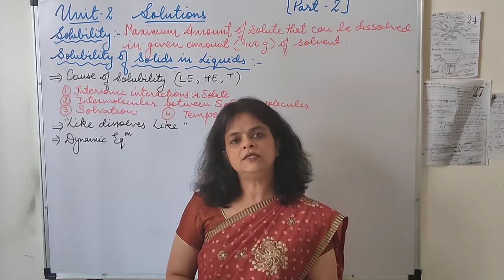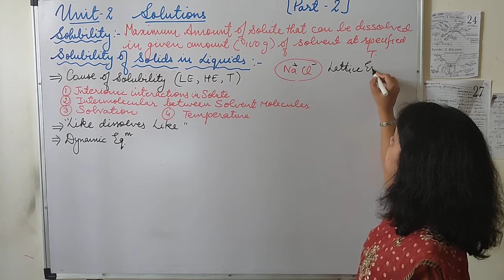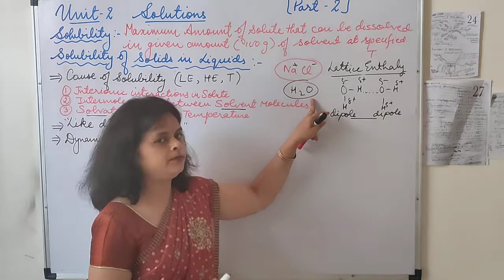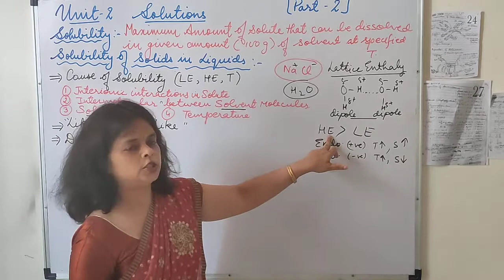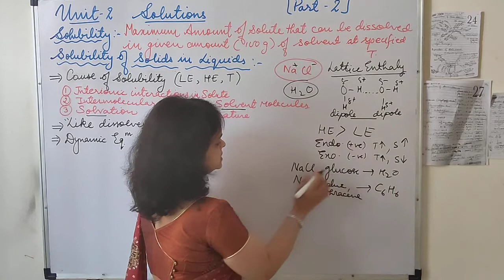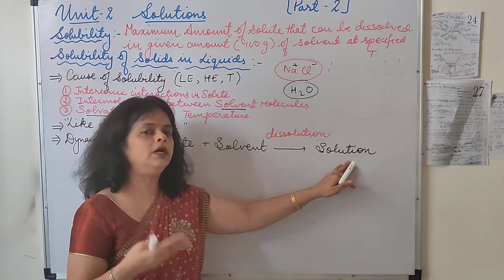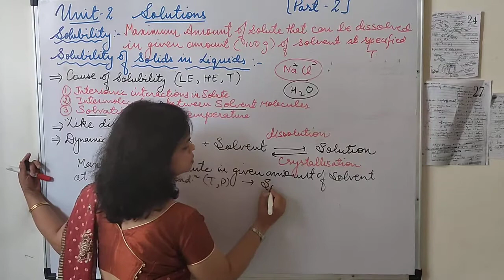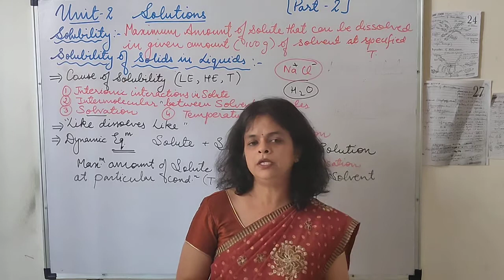solubility of solids in liquids